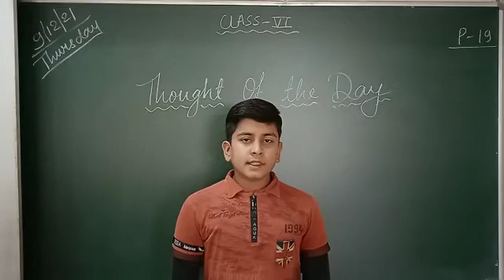Activity for Representing Positive Thought | Tarun Yadav | Class VI A | DPES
Delhi Public Elementary School has organized an activity for representing positive thoughts. One of our student, Tarun Yadav from Class 6th A delivering the thought of the day.

This kind of activities keeps the children's mind full of positivity which helps them learn and adopt everything easily without any hassle.